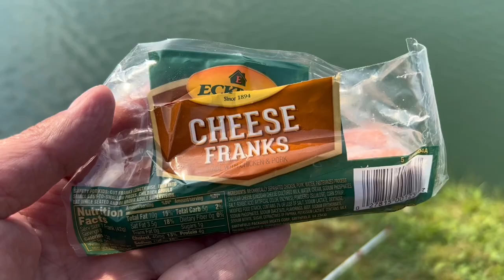Amazing Snapping Turtle Catch - Safely Release This Creature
Fishing video for any angler or fisherman who likes ohio bass fishing, fly fishing ohio, trout fishing, river fishing, kayak fishing, walleye fishing, crappie fishing for white crappie and panfish, magnet fishing, carp fishing, catfishing, and perch fishing for jumbo perch or golden perch.
Every fisherman wants to catch monster big bass using your new baits from Googan Lab, and Lew’s reels and Lew’s rods and fishing tackle and fishing gear from Daiwa, Shimano, Revo, Kastking, Strike King, zman lures, Okuma and Abu Garcia.  Gather your fishing rod and head to the lake or river or sea or pond to catch big fish using these fishing tips and fishing tricks to help you land and catch more fish for fishing fun.  Enjoy freshwater fishing or saltwater fishing as an ocean angler going for bull trout.
Use your fresh bait and fishing scents and gulp in the Cuyahoga River or in Ohio state parks, or Mohican state park or any body of water you fish. Get your filthy frog, krackin craw, bandito bug, saucy swimmer and lunker log fishing lures ready with your fishing knots to cast for a monster in any fishery you fish.
Enjoy being out in pristine nature and virgin nature with lush woods and forest looking for the perfect river or stream to fish and catch a trophy sexy fish in your fish net.

Joe and Tony
Father and Son Fishing